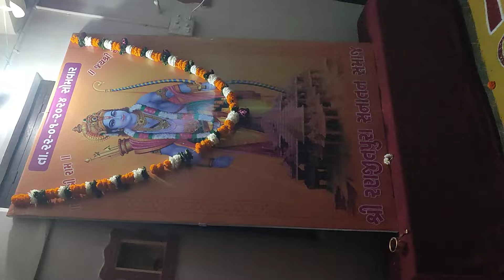Ram Lalla Pran Pratishtha Festival 🎉 Arti Ranjitpura